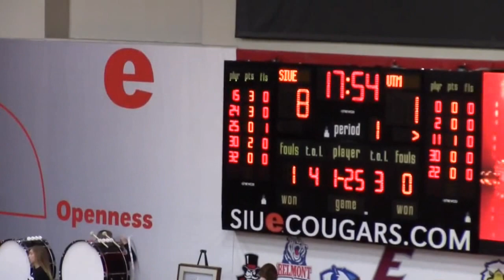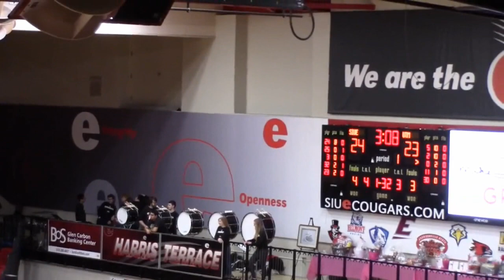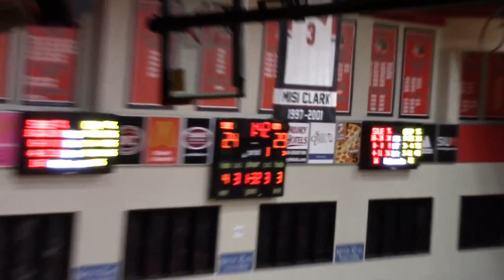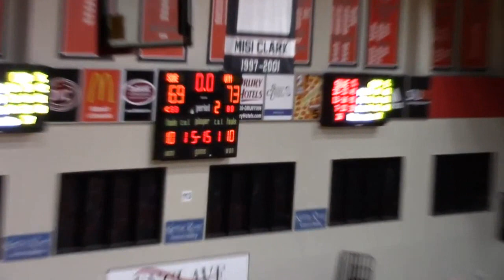DELFINCKO BOGAN ( UT MARTIN - SIU) 2018-2019